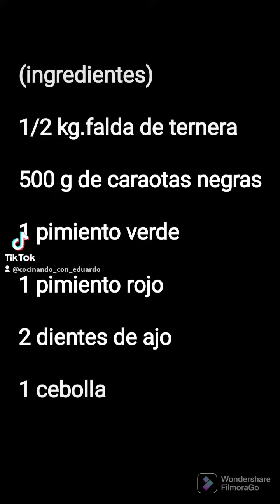pabellón criollo venezolano plato típico de Venezuela parati pabellon comidacasera 👨🏽‍🍳🍽️🇻🇪💯😊